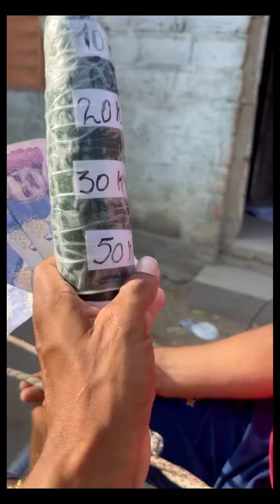Millonario regala diner0 por reto del pepino 😱